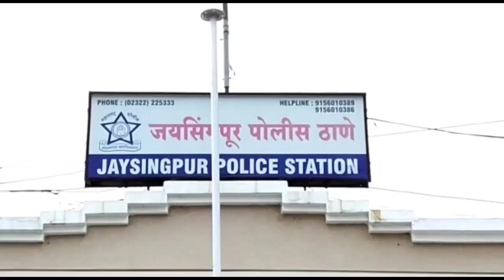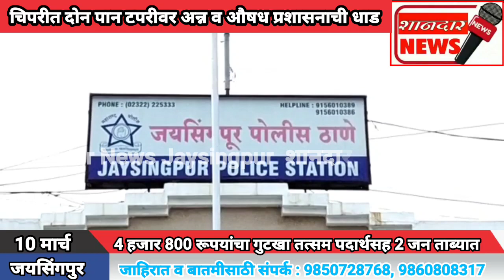चिपरीत दोन पान टपरीवर अन्न व औषध प्रशासनाची धाड.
जयसिंगपुर : प्रतिनिधी

*4 हजार 800 रूपयांचा गुटखा तत्सम पदार्थसह 2 जन ताब्यात*